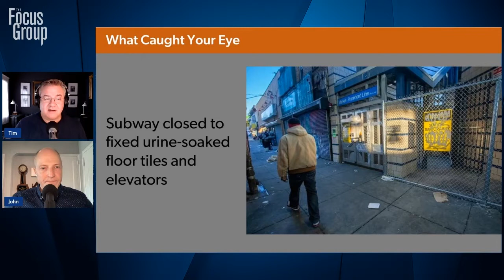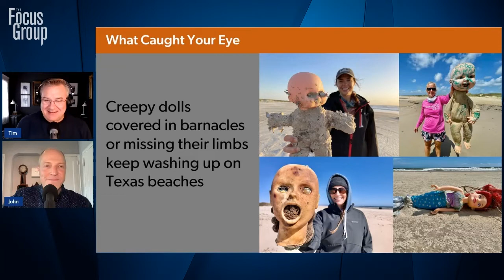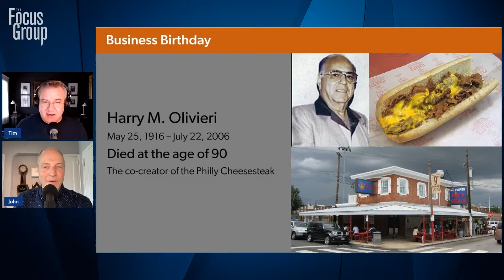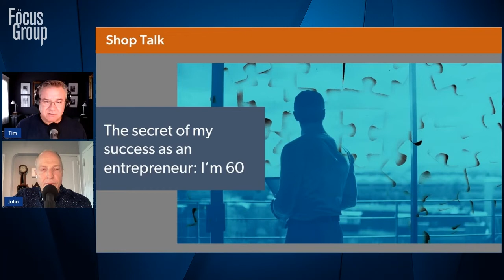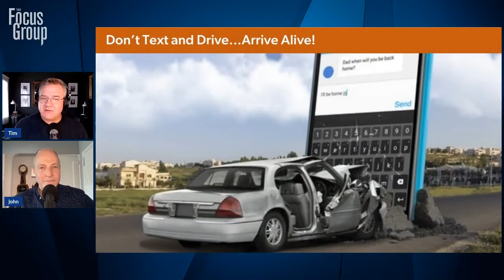Success at 60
05.25.22 | Shop Talk looks at an article from Fast Company that believes entrepreneurs at 60 have a lot to offer. Experience, intuition, and purpose are more fully formed as we spend time in the workplace and that’s a good thing. Caught My Eye exposes the problem with public urination in Philly’s subway system and creepy dolls are washing-up on shore in Texas… The co-creator of the Philly cheesesteak, Harry Olivieri, is our Business Birthday.